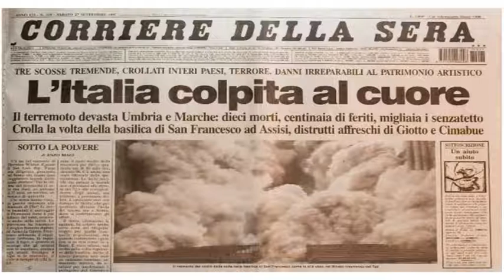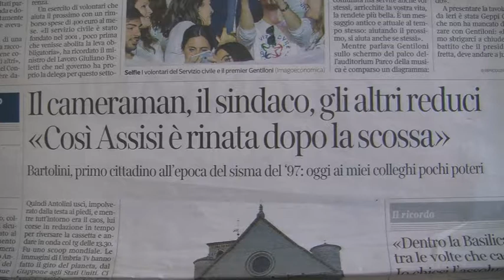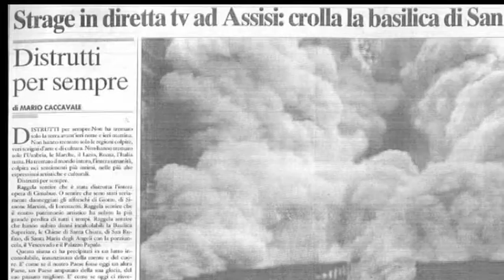20 anni fa il terremoto di Assisi: oggi la città e rinata